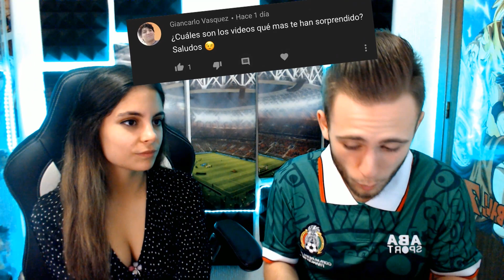MÉXICO ¿por AMOR o por DINERO? | PyR CON MI NOVIA!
CHICOS SI QUEREIS PONERNOS VUESTRA PREGUNTA POR LOS COMENTARIOS!

👕LAS MEJORES CAMISETAS CON EL CODIGO "eltito" 10%👕
🔥🔥❗Nuevos videos TODOS LOS DIAS a las 22:00!❗🔥🔥